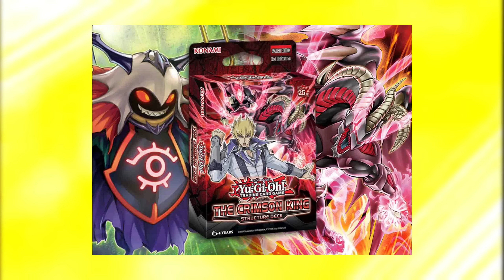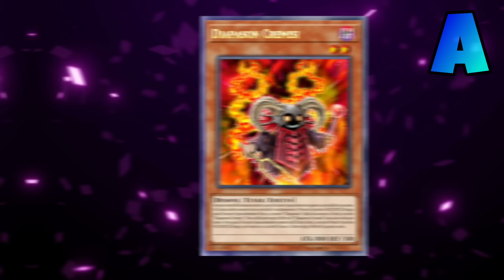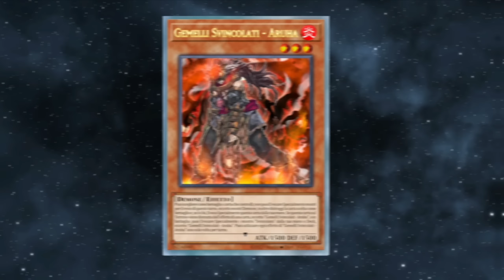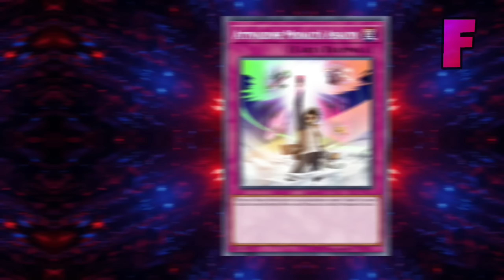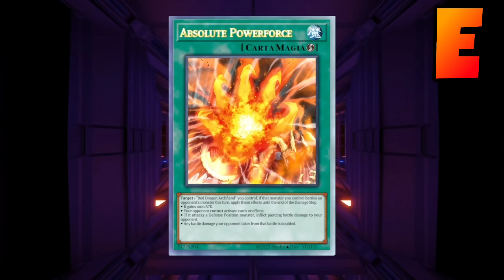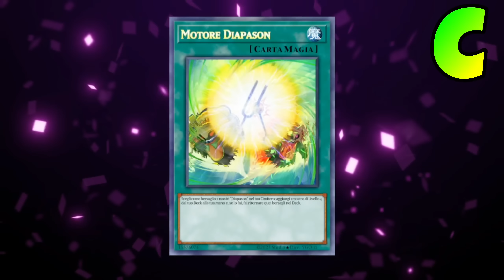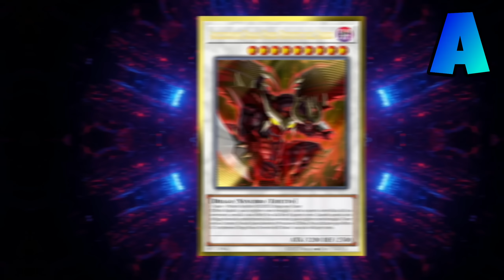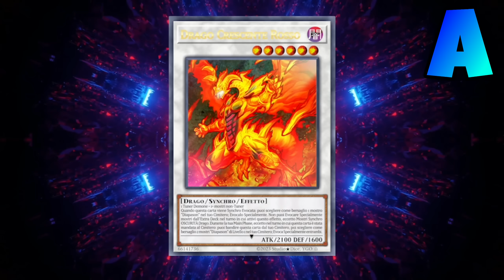Jack Atlas: Il Re della Velocità || RECENSIONE, DECKPROFILE e COMBO TUTORIAL [Yu-gi-oh! ITA]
Il video include le nuove Carte dello Structure Deck: Crimson King
o Re Cremisi
00:00 Intro
01:41 Recensione, Diapason
06:03 Recensione, Mostri non tuner e engine
09:27 Recensione, Magie e trappole
14:15 Recensione, Extra Deck
17:47 Deckprofile, 3x di Structure Deck: The Crimson King
18:52 Deckprofile, Potenziata ma Pura
26:20 Combo Pura con Engine Supay
29:27 Deckprofile, Bystial Jack Atlas
30:39 Combo Calamity
35:02 Outro

Yu-Gi-Oh!/ Yu-Gi-Oh! ita/ Yu-Gi-Oh! TCG ita/ Yu-Gi-Oh! Master Duel/ Yu-Gi-Oh! Duel Links/ Yu-Gi-Oh! news/ Yu-Gi-Oh! Master Duel news/ Yu-Gi-Oh! nuove carte/ Yu-Gi-Oh! canale youtube/ / Yu-Gi-Oh! cards lore/ Yu-Gi-Oh! analisi/ Yu-Gi-Oh! meta / Yu-Gi-Oh! carte rotte/ Yu-Gi-Oh! Best Decks